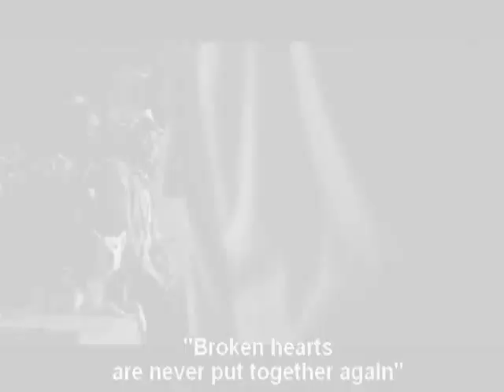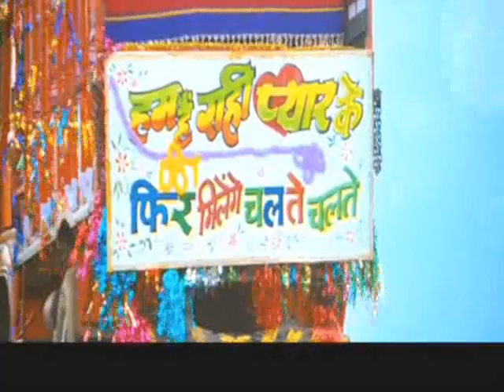SRK - Lost in Love - alternative version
in this one I used "Kaduilla Tuulee" by Jari Sillanpää.This is an alternative version to my video SRK - Lost in Love with a different song. Please watch the original version if you have the possibility... :)

In this version I used a different song from the original.. It is "Kaduilla tulee" by Jari Sillanpää